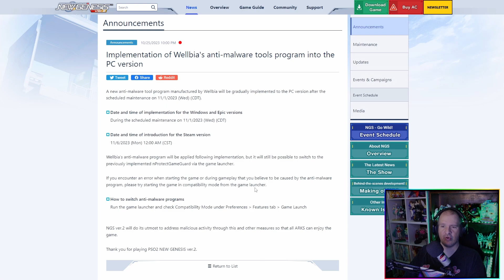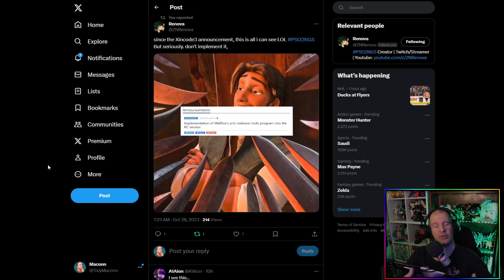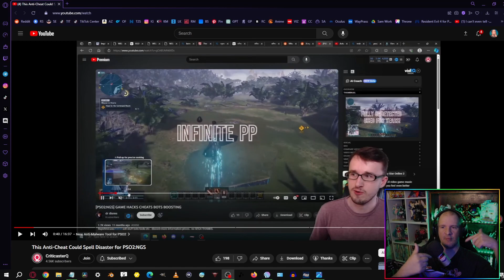YOU NEED TO UNINSTALL PSO2NGS NOW! | PSO2 NGS Update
We need to have a real talk about PSO2NGS on pc and what sega is going to be doing here in only a few days when it come to Wellbia's anti-malware tools and why this is so bad for this mmo.

Implementation of Wellbia's anti-malware tools program into the PC version